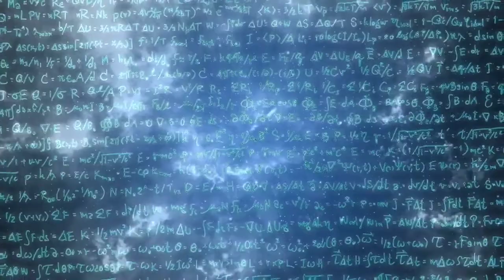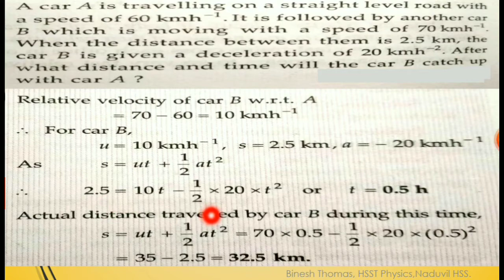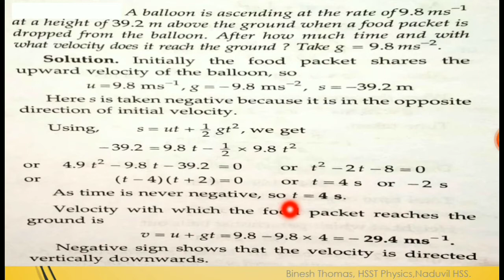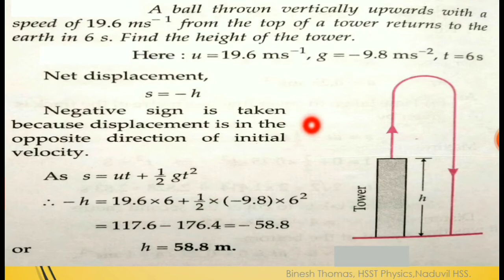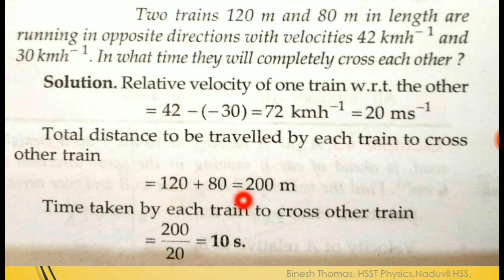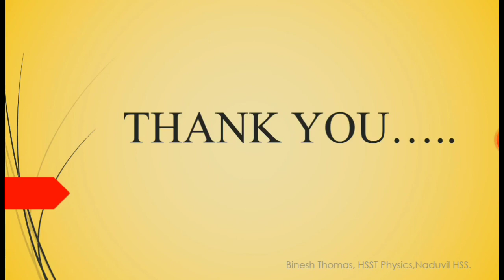MOTION IN A STRAIGHT LINE (PROBLEMS)-Part 2